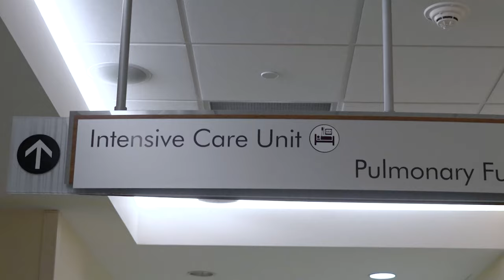Inspired Series - Dr. Atul Gupta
At Silver Cross, we are so fortunate to have a medical staff that stands out in every regard. They’re not only experts in their chosen field of medicine, they’re compassionate individuals who always put their patients first.

Dr. Atul Gupta, our medical director of Infection Prevention, has been a constant source of calm and reassurance throughout the pandemic, guiding our organization through one of the most turbulent times in our history.

Dr. Gupta recently shared why he chooses to work at Silver Cross and what makes our organization so special.